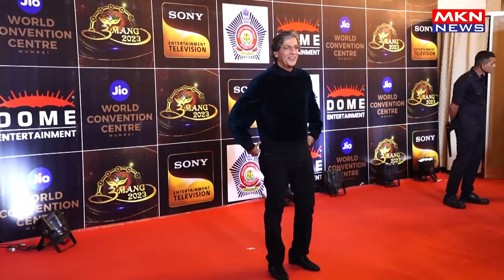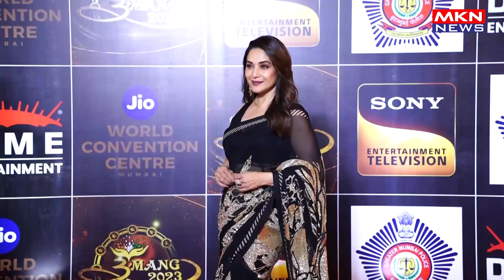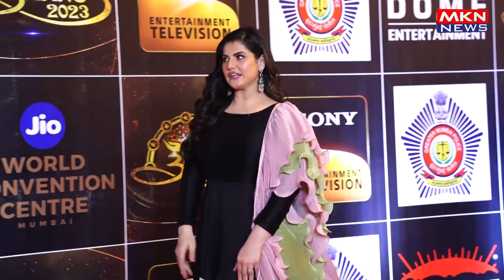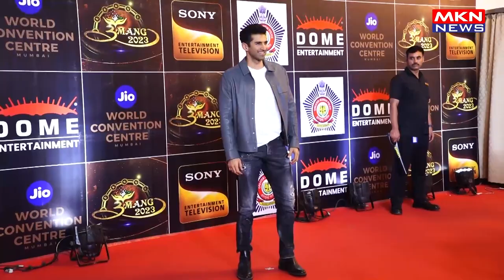MANY BOLLYWOOD CELEBS ATTENDS RED CARPET OF POLICE EVENT UMANG 2023 A MUMBAI POLICE WELFARE FUND I